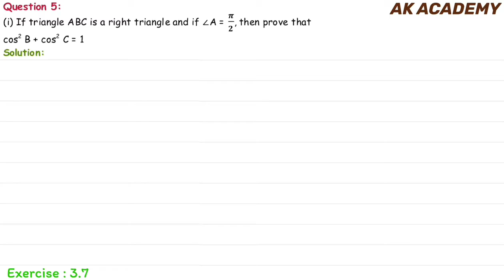TN 11th (Samacheer) Maths / Exercise 3.7 / Q.5